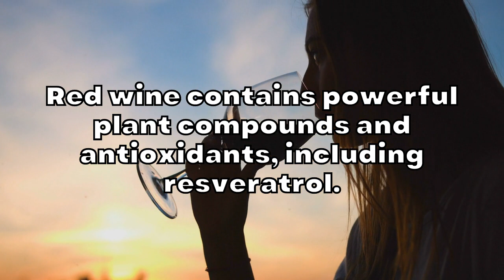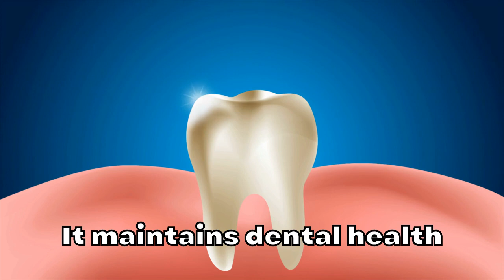Drink Alcohol and Stay Healthy: The Unexpected Connection Between Alcohol and Diabetes!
One such benefit is its potential role in preventing and managing diabetes. In this video, we will explore the relationship between red wine and diabetes, examining the scientific evidence and studies that have been conducted on this topic.